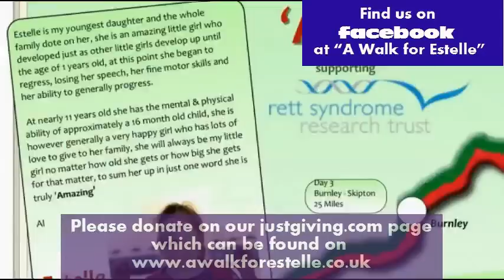Al Dickinson 24th April 2012 talking about his fund raising for Retts Syndrome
Training walk number 2 and Al talks about a few of the people who have been helping him get organised on his mammoth walk he and 4 others have decided to undertake. He also gives a brief insight on how it effects the family. This walk is taking place between 11th and 14th July 2012 along the 127 plus miles from Liverpool to Leeds along the Canal. We hope to raise a few thousand to help research and find a cure for this terrible neurological condition which effects 1 in 15000 girls. Please Find us on Facebook " A Walk for Estelle" and every single penny of every donation is hugely appreciated at our just giving site which can be found walk number 2 and Al talks about a few of the people who have been helping him get organised on his mammoth walk he and 4 others have decided to undertake. He also gives a brief insight on how it effects the family. This walk is taking place between 11th and 14th July 2012 along the 127 plus miles from Liverpool to Leeds along the Canal. We hope to raise a few thousand to help research and find a cure for this terrible neurological condition which effects 1 in 15000 girls.